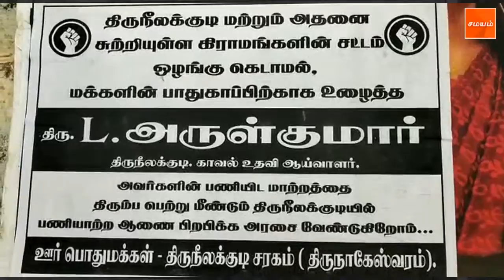காவல் உதவி ஆய்வாளர் பணியிட மாறுதல்: போராட்டத்தில் குதித்த பொதுமக்கள்..!!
காவல் நிலைய உதவி ஆய்வாளர் பணியிடமாறுதலுக்கு எதிராக போராட்டத்தில் குதித்த பொதுமக்கள்.
திருநீலக்குடி மக்கள் கொண்டாடும் காவலராக வலம் வரும் உதவி ஆய்வாளர் அருள்குமார்.